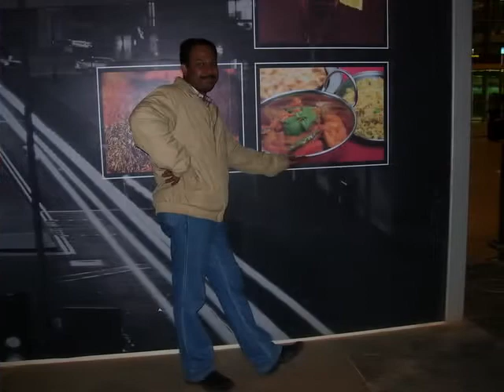Long drive from Hovenden To Devanahally Airport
Abijith
Anoop
Austin
Renjith
Stebin